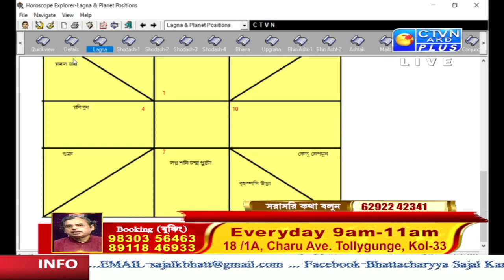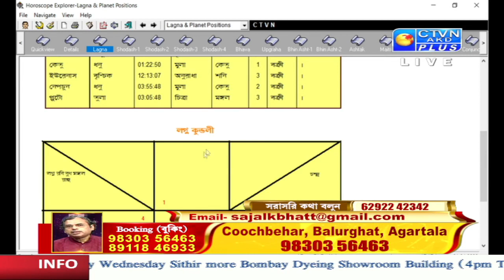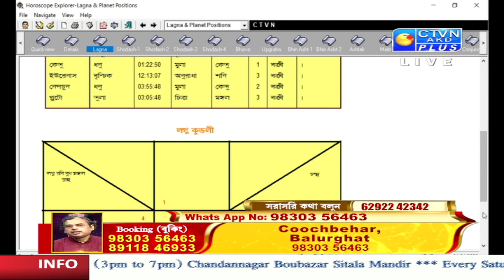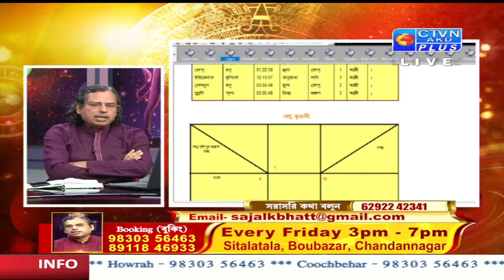SAJAL KANTI BHATTACHARYA (Astrology) CTVN_21_04_2022 - 03:00 PM